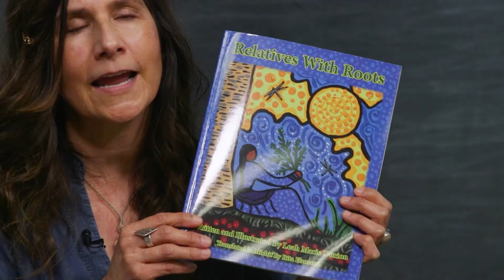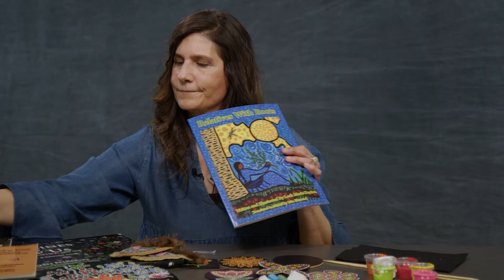What is Métis Dot Art? With Angela Hall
This video is an introduction to Métis dot art, which is also known as pointillism. The Métis are sometimes called the flower beadwork people for their beautiful beadwork.